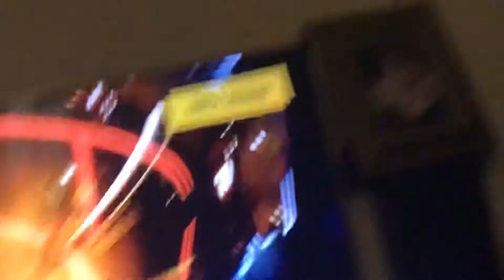13 October 2019